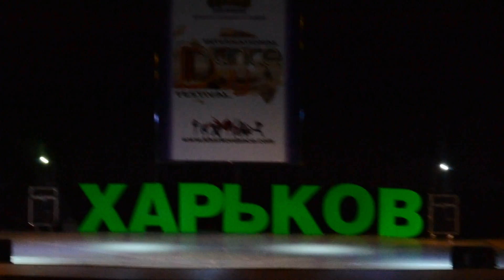МОТОР ШОУ - ГРУППА 3 - STREET DANCE BOOM -international dance day 30/04/2016